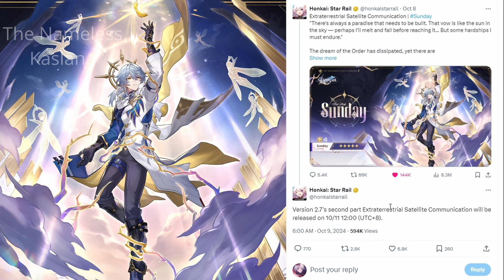Are We Getting Tingyun Or Kiana In The Second Part Of V2.7 In Honkai Star Rail? V2.7 Drip Marketing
Today we will talk about the delayed scond part character in v2.7 of honkai star rail.
Honkai Impact 3rd x Honkai: Star Rail
Version 2.7's second part Extraterrestrial Satellite Communication will be released on 10/11 12:00 (UTC+8).

are we getting tingyun in v2.7 of honkai star rail?
are we getting kiana in v2.7 of honkai star rail?